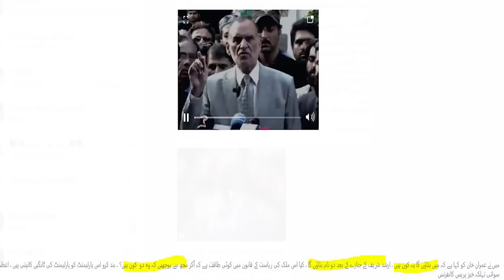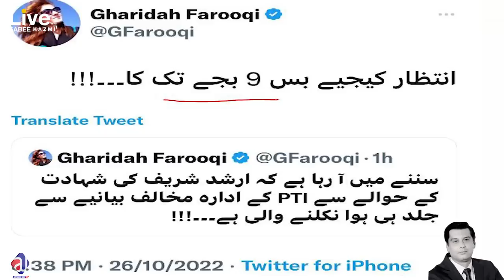It's Big: Arshad Sharif Case New Updates | ISI Chief first appearance against Imran Khan Long March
It's Big